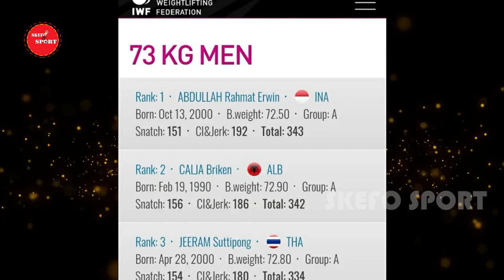BREAKING NEWS!! Rahmat Erwin Raih 2 Emas Kejuaraan Dunia Angkat Besi 2021, Merah-Putih Tak Berkibar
SALAM SPORT MANIA!!
Kembali Indonesia menorehkan prestasi di kancah internasional melalui olahraga. Kali ini, datang dari cabang olahraga angkat besi. Lifter Indonesia Rahmat Erwin Abdullah sukses menjadi juara dunia usai menyabet dua medali emas dalam Kejuaraan Dunia Angkat Besi 2021, kelas 73kg putra yang berlangsung di Tashkent, Uzbekistan, Jumat malam 10 Desember kemarin. Dalam perebutan medali angkatan clean & Jerk, lifter 21 tahun itu menjadi yang terbaik, setelah pada angkatan ketiga mengangkat beban 192kg. Sementara itu Rahmat Erwin membuka angkatan pertama dengan 180kg dan angkatan kedua 186kg.

Channel ini membahas soal hal-hal menarik seputar dunia olahraga, yang pastinya bakal menambah wawasan kamu dan menghibur harimu.

-Please do not edit, cut logo or re-upload this video, and take out with full credit-